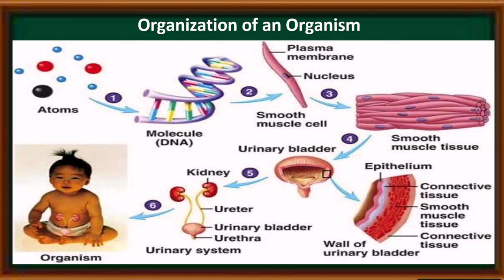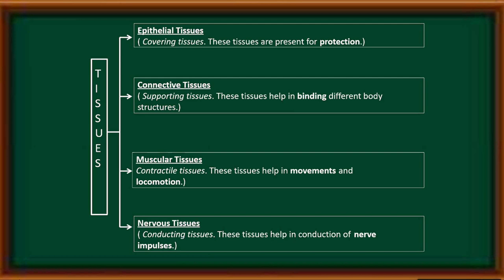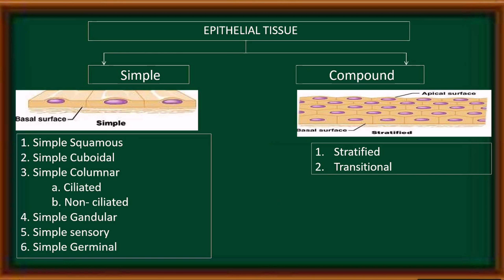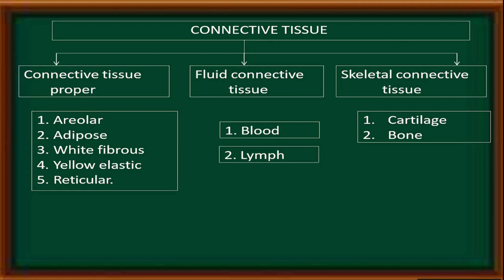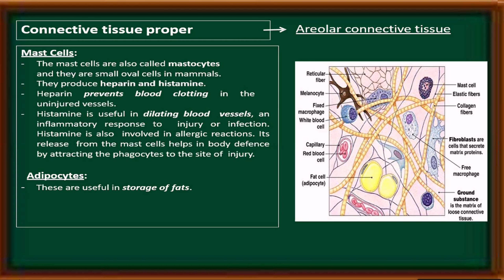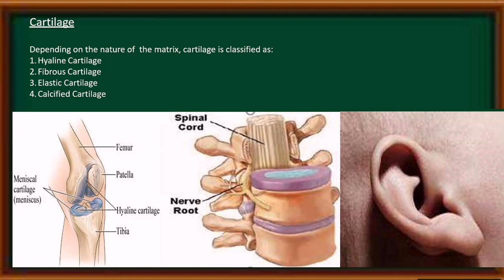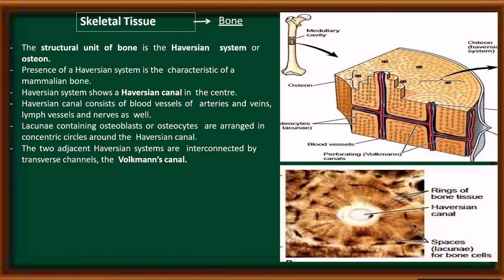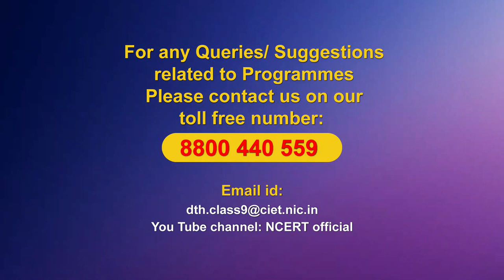Live Interaction on PMeVIDYA: Chapter6: Tissues Subject: Science Class: IX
Chapter6: Tissues

Join us for the Special Webinar on 'Cyber Hygiene' as a part of Cyber Jaagrookta Diwas organized by NCERT on 1 December, 2021 @ 4:00-5:00 pm.
Participate in the Course, post session Quiz and get certified.

Sahyog Session
Mon-Fri                                             5-5.30pm

The programs can be viewed on:
1. DD Free dish channel #128
2. Zee Dish TV Channel #950
3. Tata Sky Channel #756
4. Airtel TV Channel #440
5. Videocon Channel #477
6. Jio TV App
7. ‘NCERT OFFICIAL’ YouTube Channel
3. SWAYAM Prabha App
4. ePathshala Kishore Manch App
5. Social Media Platforms of CIET & NCERT (YouTube, Facebook, Twitter, WhatsApp, Telegram)